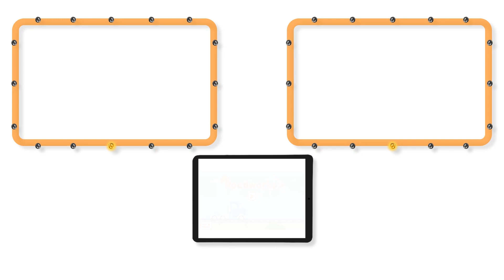Troy il Treno - Troy e il PONTE - Train Town 🚉 Cartone animato per i bambini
Scarica Car City World, la nuovissima app per i piccoli fan di Car City! Gioca, impara attraverso le attività educative, guarda gli episodi di Car City

Scarica le app di Car City e ricevi tantissimi video di Car City, giochi e lezioni per bambini in età prescolare (iOS e Android)

Scarica qui l'applicazione Carl Subacqueo!
Android: smarturl.it/CUW_Android
iOS: smarturl.it/CUW_iOS

Troy il treno è un cartone animato per bambini. TROY il treno è il treno più veloce e più intelligente di Train Town. Può trasformarsi in qualsiasi veicolo con l'aiuto del suo amico, Teddy: ambulanza, carro attrezzi, auto della polizia, camion dei pompieri, escavatore, monster truck e qualsiasi altro mezzo di trasporto! Questo cartone animato per i bambini dedicato ai camion è ideale per i bimbi e le bimbe interessati ad automobili e treni!

Benvenuti a Car City, dove auto e camion vivono allegramente insieme. Segui le avventure di Tom il Carro Attrezzi, sempre pronto ad aiutare i suoi amici, Mat l'Auto della Polizia e Frank il Camion dei Pompieri coraggiosi detective della Super Pattuglia, Troy il Treno più veloce e ancora Carl Super Truck e molti altri amici nelle loro incredibili avventure.

🚒 🚛 🚓 🚚 🚑 🚗💨Guarda gli ultimi episodi delle avventure di Car City:➢ NEW Car City Episodes with Tom the Tow Truck, Carl Supertruck, the Car Patrol and Troy the Train ! Car City Trucks Cartoon For Kids with Firetruck, Police Car, Train, Ambulance Tow Truck, Crane and Cars